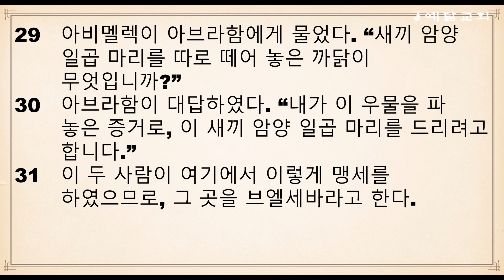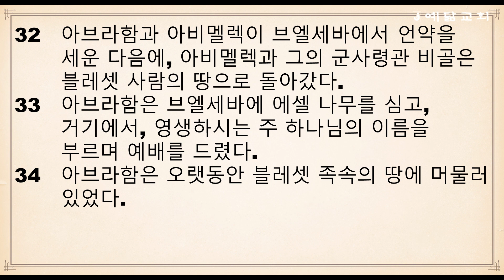절기순 성경통독(창세기 19장~ 21장)